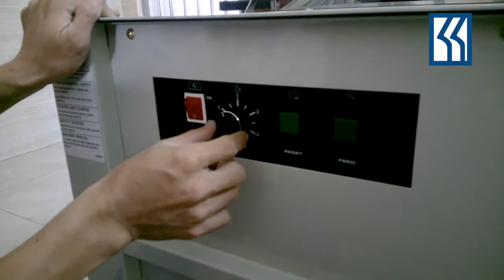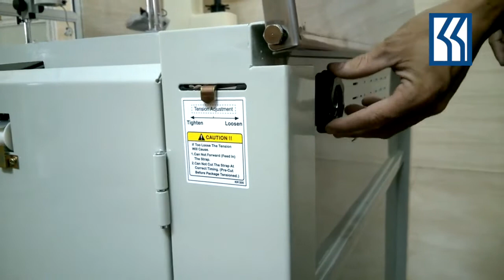Cách sử dụng máy đóng đai JN-740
KTECH. Chuyên cung cấp Vật Liệu Đóng Gói - Máy Móc Dụng cụ